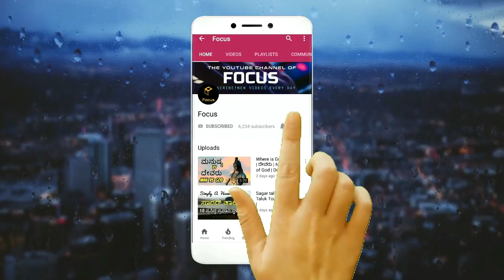ಮಹಾಭಾರತ ಯುದ್ಧ | Mahabharata Facts | ಮಹಾಭಾರತ ಕಥೆ ಕನ್ನಡ | Kannada News, Karna | Bhima